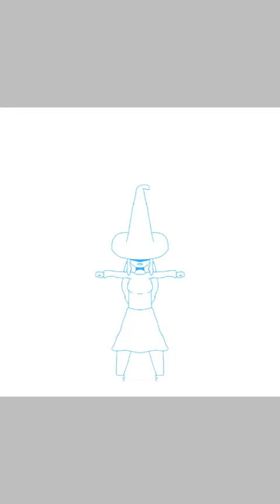A witch - SpeedPaint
Drawer: Elise Garcia